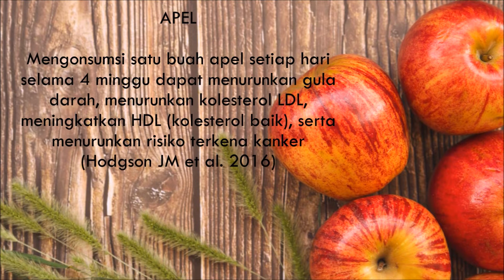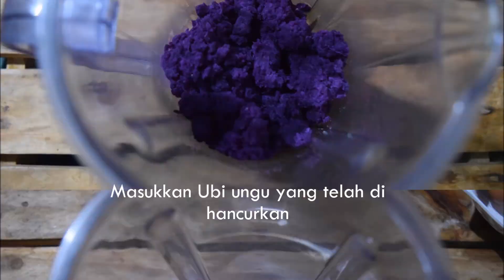(PARPOL CAP D' BEST) Pancake roll ubi ungu dengan cinamon apel untuk Diabetes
Merupakan inovasi dari jajanan dadar gulung, berbahan dasar ubi ungu yang dikreasikan dengan apel serta kayu manis. Kombinasi Ubi ungu dan apel yang sama sama memiliki indeks glikemik rendah cocok untuk dijadikan snack sehat bagi diabetes. Selain itu, keduanya mengandung antioksidan dan serat yang tinggi. Tambahan kayu manis menjadi semakin melengkapi ubi ungu dan apel yang bermanfaat menurunkan kadar gula darah.
Tepat jumlah kalori dan tepat jenis bahan makanan menjadikan PARPOL CAP DBEST sebuah kreasi snack yang cocok untuk dijadikan makanan selingan sehat bagi pasien diabetes.

Selain bernutrisi tinggi, snack ini juga rendah kalori untuk menjaga gula darah selalu stabil dan tidk mengalami lonjakan. Pengolahannya tidak perlu dengan digoreng sehingga tidak menyebabkan asupan lemak berlebih dan tentunya baik untuk pasien diabetes:)
Cara pembuatan simple dan bahan yang mudah didapatkan menjadikan snack ini dapat diapraktikkan di rumah :)

Snacking untuk pasien diabetes tidak perlu bingung lagi, ingat diabetes ingat PARPOL CAP D'BEST